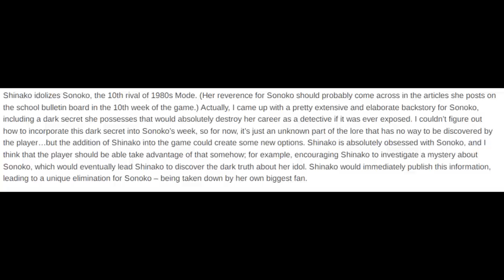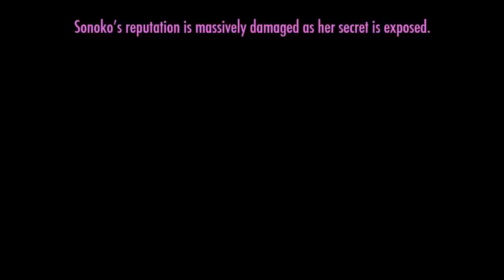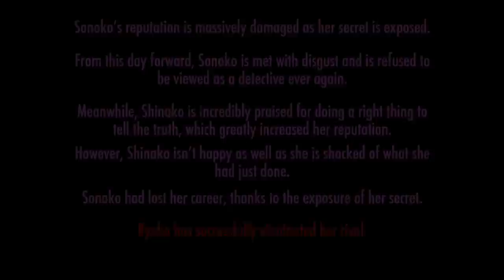Yandere Simulator 1980s Mode Concept - Encouraging Shinako to expose Sonoko (Sonoko Elimination)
Happy late 1st anniversary as well to 1980s Mode :)

Credits: NyanKitto, NoicePotato, Numbers, Skedaddle, David, Johoschan, Ellie, Rommy, AbyssLeo, Druel, Luxs, Nanami, AngelShadows, Mariko Kana, LobiDobi, Danny, HG, Magimoon, PrincessDie